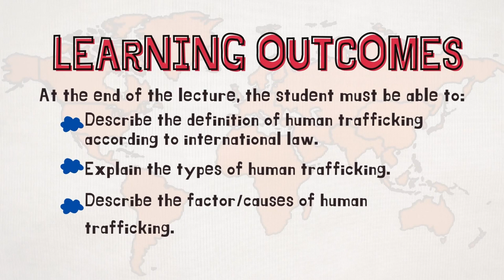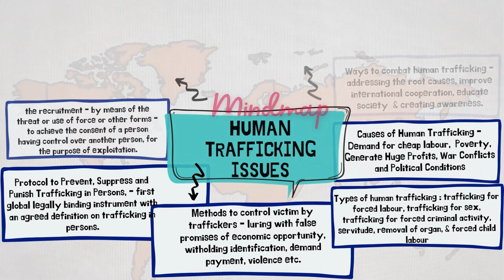LAW088| Introductory Video - Chapter 3 (Part 6 - Human Trafficking Issues)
An overview video about Chapter 3 focusing on Issue of Human Trafficking.